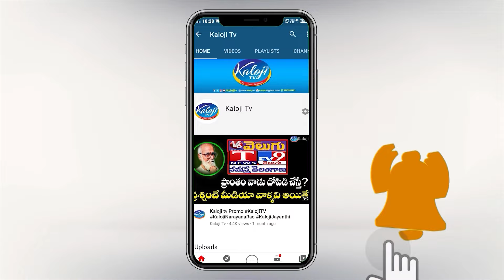దేశ ద్రోహులని చంపేదం.. రాజకీయం పేరుతో అవినీతి చేస్తున్నారు.. | Anil Kumar Maddineni | Kaloji TV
దేశ ద్రోహులని చంపేదం.. రాజకీయం పేరుతో అవినీతి చేస్తున్నారు.. మీవి కూడా ఒక బతుకులేనారా.. | Anil Kumar Maddineni | Kaloji TV

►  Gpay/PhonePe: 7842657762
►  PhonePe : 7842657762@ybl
►  Gpay : kalojitv@okicici